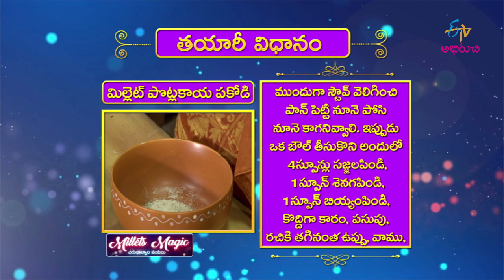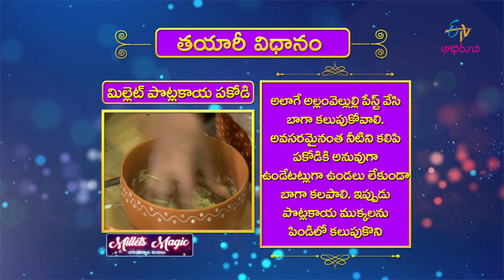Millet Potlakaya Pakodi | Milets Magic | 23rd September 2019 | ETV Abhiruchi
Nutritionist Sri Devi prepares hot and tasty Millet Potlakaya pakodi using Pearl millet. This healthy dish is perfect to serve as a snack.